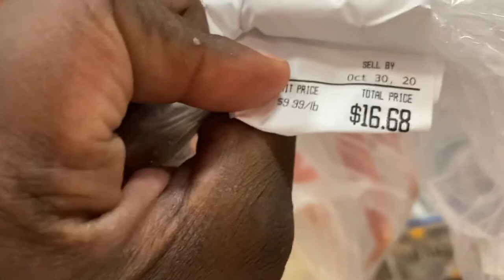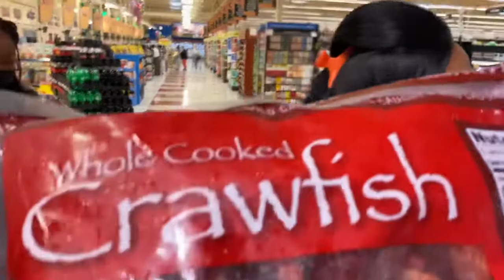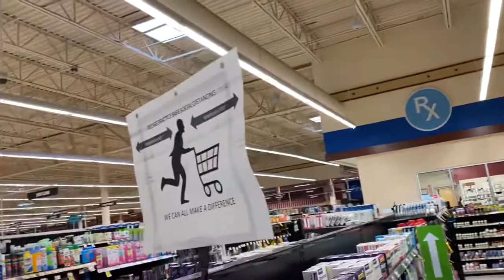Shopping for seafood at Price Chopper